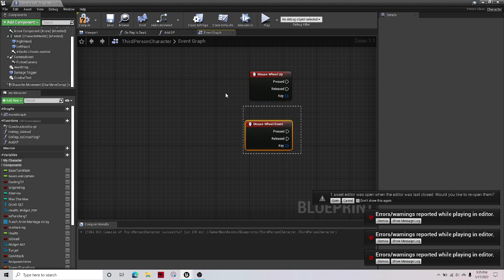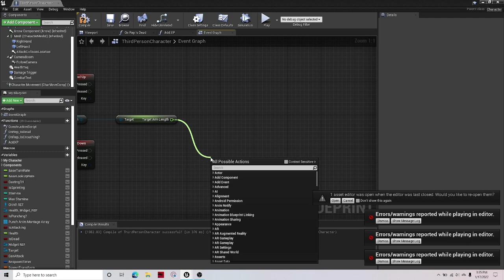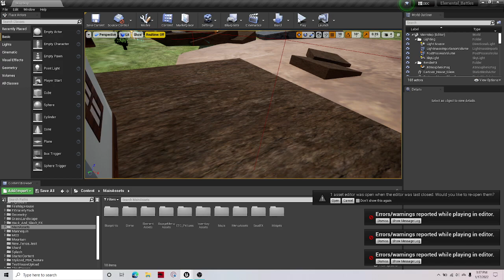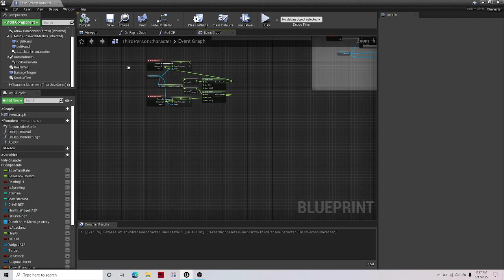Tutorial - Scroll Mouse Wheel To Zoom In And Out In Unreal Engine 4.28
This is a simple tutorial on how to use the mouse wheel to zoom in and out in unreal engine